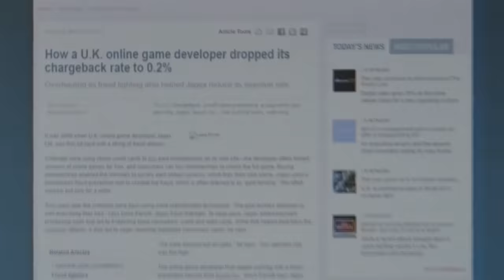The BETRAYAL?? Forcing Animators to FIGHT Each Other!!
Check out both CuriosityStream AND Nebula for less than $15 a YEAR by going

Make sure to check out the camera versions of the Maafia videos for Part 1 and 2 over on Nebula!

Apparently my attempts to dupe my friends and lie to them is exactly what people wanted to watch... so, back by popular demand, here's Maafia round 2! Watch the greatest play of absolute betrayal, as I manipulate YouTube Animators against each other!!

Thank you to @RushLightInvader, @TheLaddi, @PantslessPajamas, @AlexsCorner, @SultanSketches, @ActuallyRea, @illymation, @IceCreamSandwich, @Emirichu, @theodd1sout for joining me on this game! Make sure to check their channel out if you enjoyed their personalities :D

Fanart?